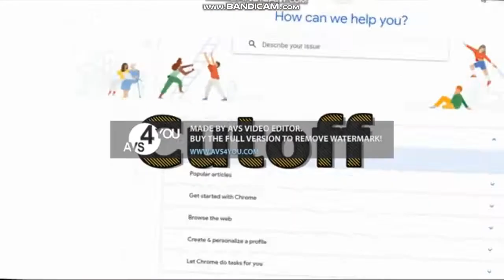YTP Tennis: Splaat tries to buy Vegas Pro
Round 3 Who's Next Round